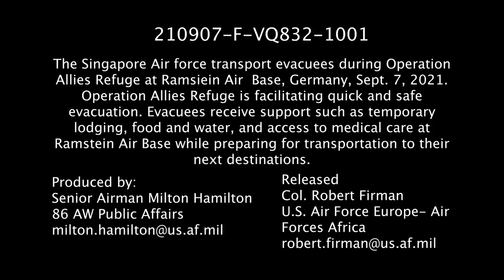The Republic of Singapore's Air Force transports evacuees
RAMSTEIN AIR BASE, RP, GERMANY
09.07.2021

The Republic of Singapore's Air Force transports evacuees to Ramstein Air Base, Germany, during Operations Allies Refuge.

Film Credits: Video by Senior Airman Milton Hamilton
86th Airlift Wing/Public Affairs